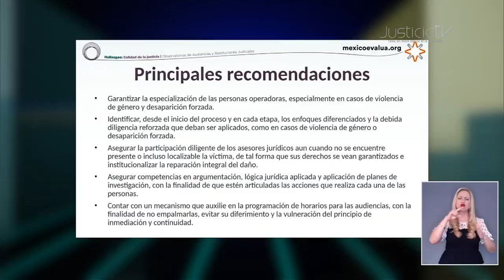Una justicia de calidad depende de la actualización de impartidores de justicia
Para elevar la calidad del Sistema de Justicia Penal se requiere garantizar la especialización de las personas operadoras, especialmente en casos de violencia de género y desaparición forzada, a través de mecanismos que certifiquen conocimientos, habilidades y trato digno, informó México Evalúa.

Durante el encuentro “Calidad de la Justicia Observatorios de Audiencias y Resoluciones Judiciales” organizado por México Evalúa, Christel Rosales, coordinadora del Programa Justicia, sostuvo que para mejorar la calidad de la justicia es necesario asegurarse que las herramientas del actual sistema penal sean empleadas correctamente, que los derechos sean protegidos y que los operadores cumpla su rol.

La especialista consideró que la calidad de la justicia depende en buena medida de la capacidad del sistema para proteger los derechos y sostuvo que todavía está pendiente la internalización de los enfoques de atención diferenciados como la violencia de género en contra de mujeres y niñas para que sean aplicados de forma adecuada.

Con información de Oscar González para Justicia TV.